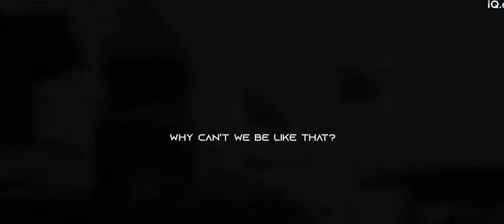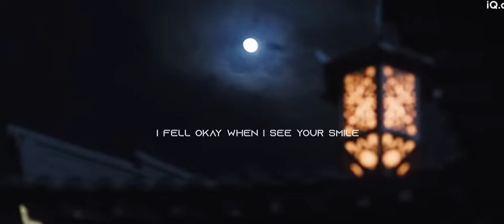Ren Jia Lun • Bai Lu || Secret Love Song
Drama Name: One and Only

The videos/music isn't mine credits to the proper owners. :)